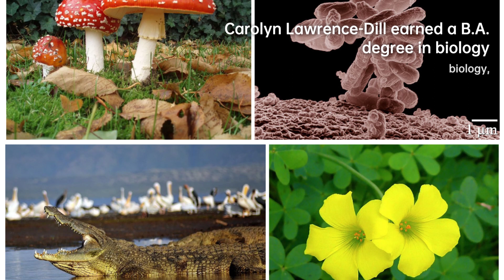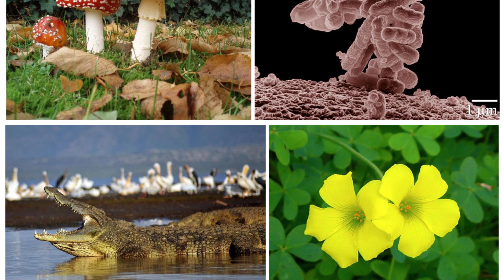Carolyn Lawrence-Dill: Unraveling the Secrets of Plants | Scientist Biography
Carolyn Joy Lawrence-Dill, née Cogburn, was born in El Paso, Texas. She grew up in Throckmorton, then moved to Cleburne in 1989. She graduated in 1992 from Cleburne High School. Lawrence-Dill earned a B.A. degree in biology from Hendrix College in 1996. She received her M.S. degree in biology in 1997 from Texas Tech University where she worked on cotton physiology, and her Ph.D. degree in botany in 2003 from the University of Georgia. Her doctoral dissertation focused on integrating traditional and computational methods for inferring gene function in plants.

97fb